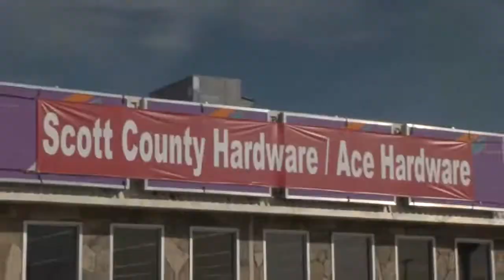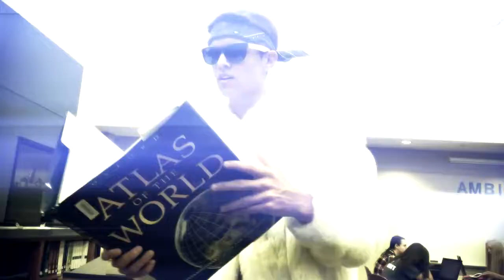Grillz Parody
Parody of Nelly's Grillz w/ Ali & Gipp, Paul Wall, and Brandi Williams.
I give ALL CREDIT to the producers and rappers of the original song. The only thing I take credit for is the video, and whiteness of this parody song. THANKS.

Call me George Foreman 'cuz I'm sellin errbody grillz.

Vocals:
Macy Berning
My brother
Chandler Janssen
Dylan Hutchins
Elizabeth Huck

Video Appearances:
Macy Berning
Chandler Janssen
Dylan Hutchins
My brother
Paige Winderlin
Elizabeth Huck
Jess Drohman
Hayden Nevills

Motivation:
Aly Tarango
Lynell Wessel
Alexis Hoeme
Vicky Ruiz
Delaney Kitch
Esme Hernandez
Briane Murphy
Jasmine Zapata